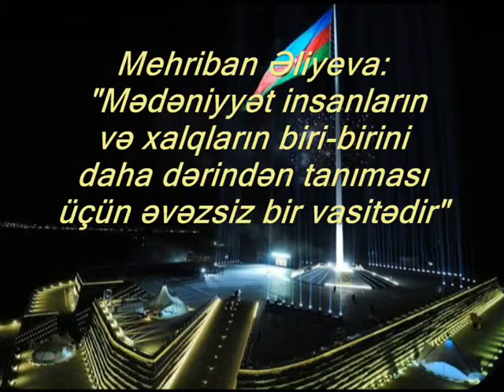Mehriban Əliyeva "Əbədi sevgi" qala konsertində iştirak edib